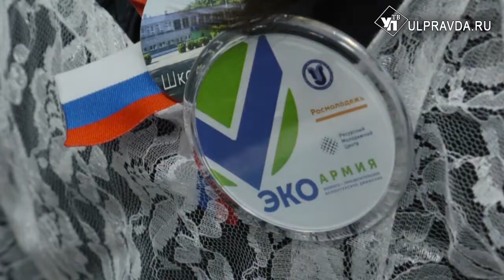Ульяновские школьники собирают макулатуру для игуаны и питона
Питон Петя, Игуана Гоша и кролик Персик в своих клетках и аквариумах областной станции юных натуралистов каждое утро с нетерпением ждут свежие овощи и фрукты. Все животные, которых насчитывается здесь не один десяток, круглый год питаются по специальному рациону.